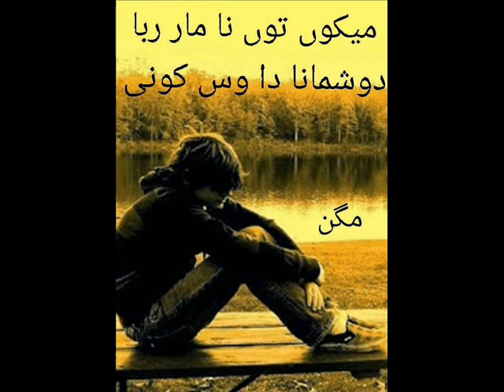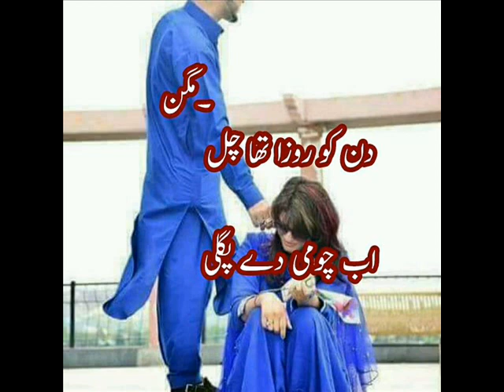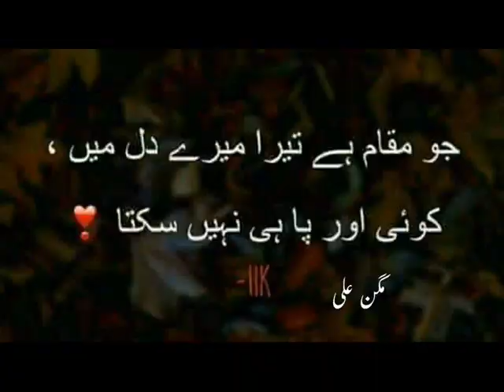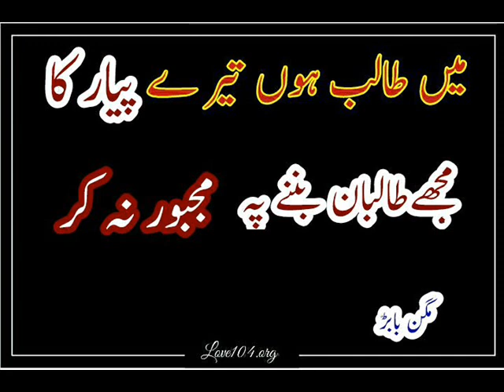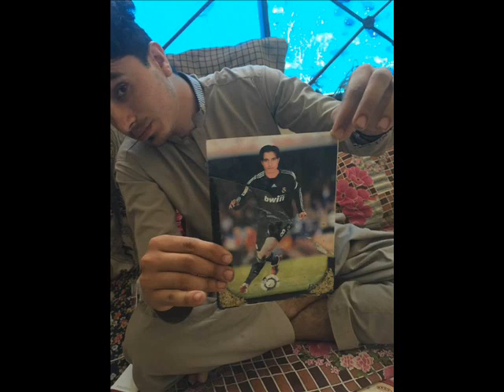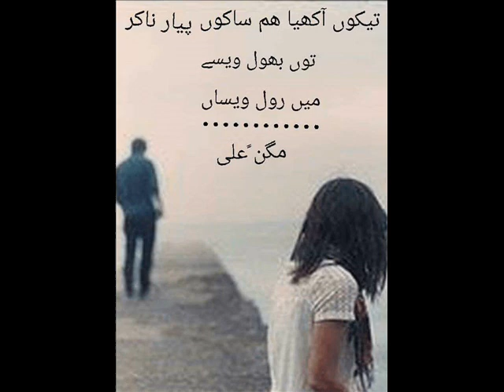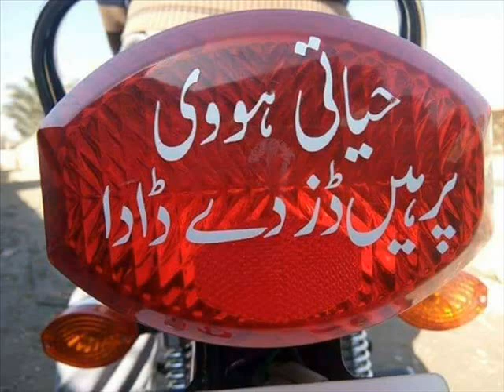new pashto song 2018 _ Fida Marwat_ HD Song //